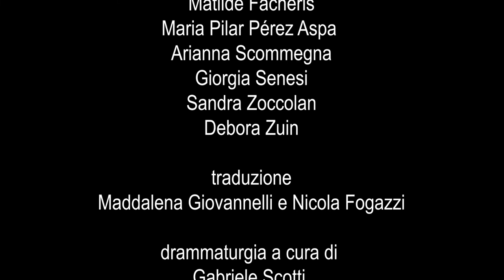Supplici - Trailer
di Euripide
traduzione di Maddalena Giovannelli e Nicola Fogazzi
drammaturgia a cura di Gabriele Scotti
regia di Serena Sinigaglia
con Francesca Ciocchetti, Matilde Facheris, Maria Pilar Pérez Aspa, Arianna Scommegna, Giorgia Senesi, Sandra Zoccolan, Debora Zuin
cori a cura di Francesca Della Monica
scene di Maria Spazzi
costumi di Katarina Vukcevic
luci di Alessandro Verazzi
assistente alla regia Virginia Zini
assistente alle luci Giuliano Almerighi
musiche e sound design di Lorenzo Crippa
movimenti scenici e training fisico a cura di Alessio Maria Romano
assistente al training  Simone Tudda
produzione ATIR – Nidodiragno/CMC – Fondazione Teatro Due, Parma
con il sostegno di NEXT ed. 2021/2022 Progetto di Regione Lombardia e Fondazione Cariplo
in collaborazione con Cinema Teatro Agorà, Cernusco sul Navigli